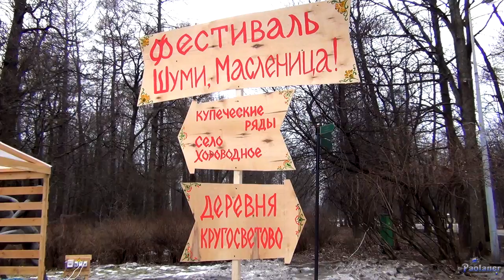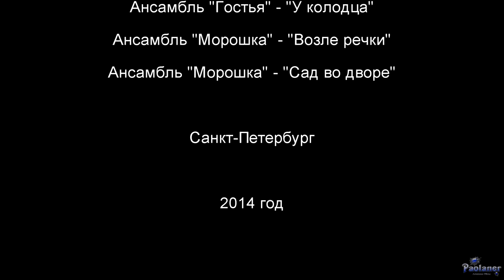Шуми, Масленица! (2014)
IV Международный фестиваль традиционной культуры "Шуми, Масленица!" в ЦПКиО им. С.М.Кирова (г. Санкт-Петербург). Провожаем зиму!